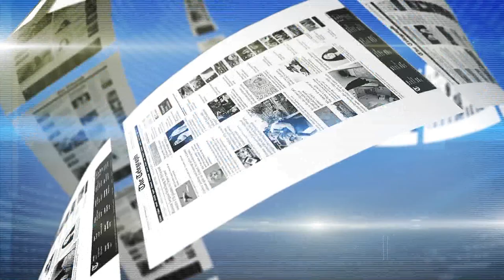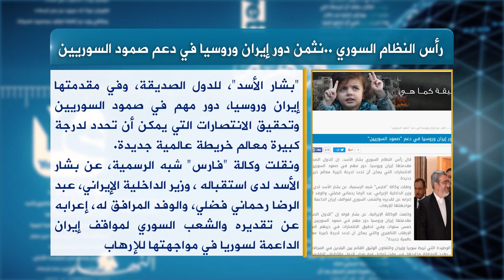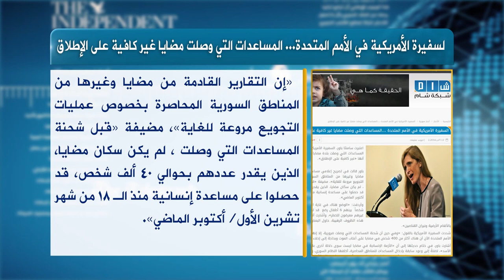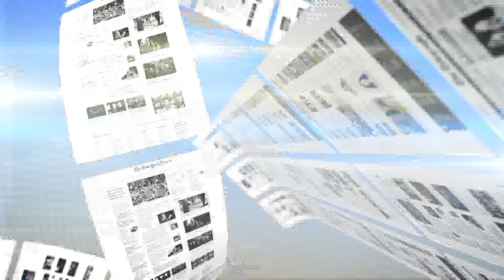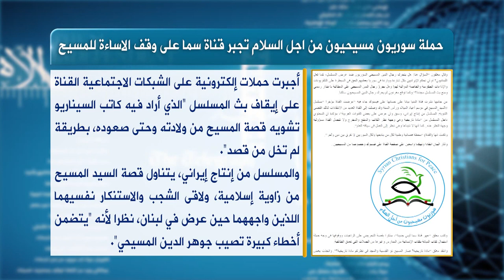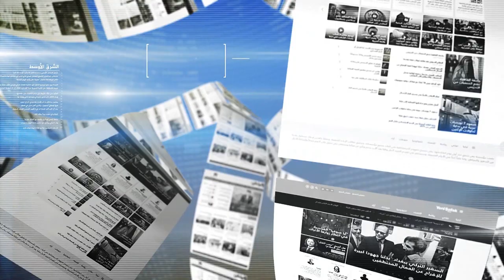حديث الصحافة 13 1 2016